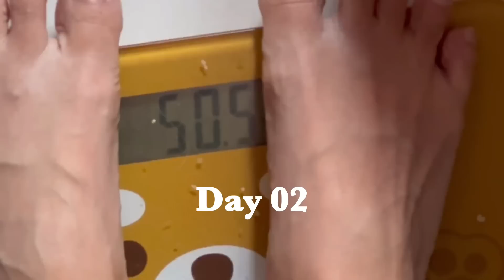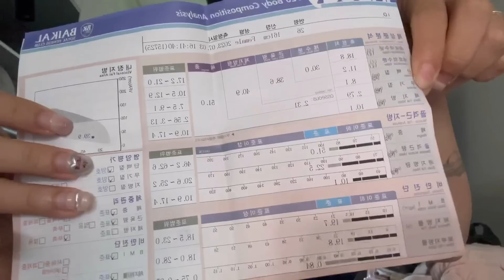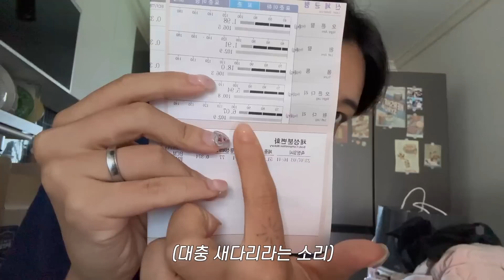Diet vlog🏋️‍♀️ 한달간 운동,식단 모두 놓아버린 나날의 결과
여러분 안녕!
마지막영상 올린지 벌써 2주나 지났네요!
너무 늦게와서 미안해요🥹
그도 그럴 것이, 운동을 계속 쉬다보니
하루종일 집에서 먹고,자고.. 💩고,, 하다보니
영상을 만들기가 쉽지가 않더라구요.
한달동안 정말 많이 먹은 날도 많고
너무 적게 먹은날도 있었는데..
어쩐일인지 몸무게엔 큰 변화는 없었다만
눈바디로 봤을때 보이는 군살들이 참 미워보이더라구요.
그렇기때문인지 운동가는게 더 싫어지기도 하고..
힘들어서 싫고..
그러니까 오히려 운동을 시작하니 더 우울해지는 느낌..
하지만 몸은 생각보다 빠르게 변화한다는걸
전 잘 알고 있기때문에!
기죽지 않고 다시 열심히 운동해보도록 할게요.
지금은 다이어트 보다는, 운동을 꾸준히 할 수 있는
마음가짐을 키우는게 더 중요할 것 같아요!
그럼 이번 영상도 재밌게 봐주시면 감사할게요🫶🏻
모두 사랑합니다♥️